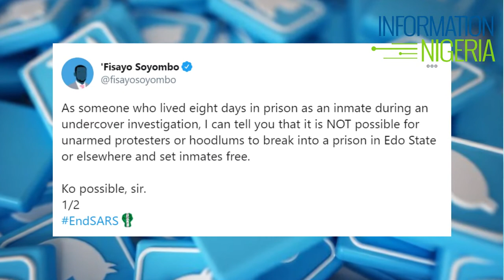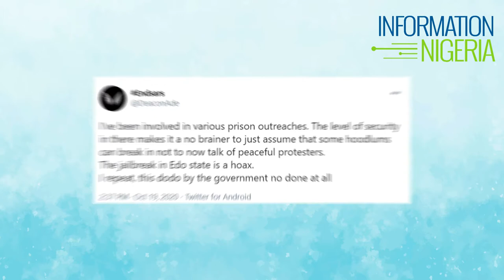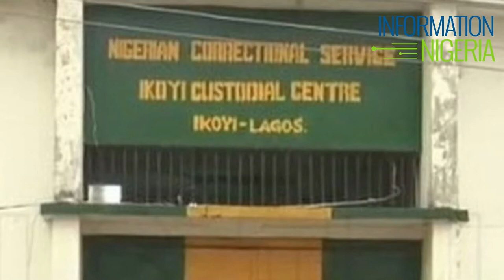EndSARS: How over 2,000 Inmates escaped from two Nigeria prisons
Welcome to another exciting episode of Information Nigeria trending news. Our focus today is on  how Jailbreaks In Edo, Ondo Happened

Jailbreaks and vandalization of properties were during the week reported in some parts of the country due to the civil unrest that has enveloped the entire country.